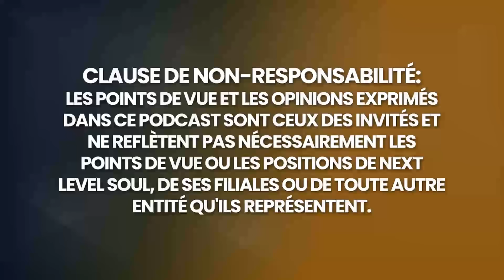Un Chercheur Sur La Mort Révèle La Vérité Sur L'Après-VIE | Dr. Bruce Greyson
Le Dr Bruce Greyson est professeur émérite Chester Carlson de psychiatrie et de sciences neurocomportementales à l'université de Virginie.  Il était auparavant membre de la faculté de médecine de l'université du Michigan et de l'université du Connecticut, où il était chef de clinique en psychiatrie.

Le Dr Greyson a été consultant auprès des National Institutes of Health et a pris la parole lors de symposiums sur la conscience aux Nations unies et dans l'enceinte du Dalaï Lama à Dharamsala, en Inde. Il a reçu des prix pour ses recherches médicales et a été élu Distinguished Life Fellow de l'American Psychiatric Association, la plus haute distinction accordée par cette organisation.

L'intérêt du Dr Greyson pour les expériences de mort imminente a débuté quelques mois seulement après avoir obtenu son diplôme de médecine, lorsqu'il a soigné une patiente inconsciente aux urgences qui l'a stupéfié le lendemain matin en lui racontant qu'elle avait quitté son corps.

Cet événement a remis en question ses croyances sur l'esprit et le cerveau et l'a conduit à étudier scientifiquement les expériences de mort imminente, ce qui l'a amené à publier plus d'une centaine d'articles dans des revues médicales.

Il a cofondé l'International Association for Near-Death Studies (IANDS), une organisation visant à soutenir et à promouvoir la recherche sur ces expériences, et a dirigé pendant 27 ans le Journal of Near-Death Studies, la seule revue scientifique consacrée à la recherche sur la mort imminente. Grâce à ses recherches, il a découvert des thèmes communs et universels dans les expériences de mort imminente qui vont au-delà des interprétations neurophysiologiques ou culturelles, ainsi que des modèles de séquelles cohérentes sur les attitudes, les croyances, les valeurs et les personnalités des individus.

Le Dr Greyson est l'auteur de After : A Doctor Explores What Near-Death Experiences Reveal About Life and Beyond (Un médecin explore ce que les expériences de mort imminente révèlent sur la vie et l'au-delà). Ce livre remet en question les idées que nous nous faisons tous les jours de notre esprit et de notre cerveau et offre des idées clés sur la manière dont nous pouvons commencer à vivre une vie plus significative et plus épanouissante.